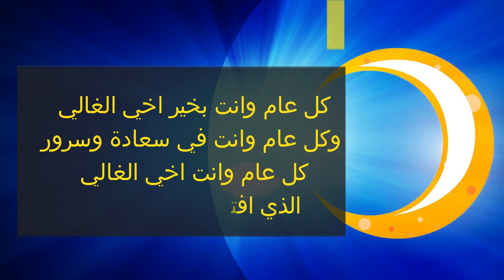❤❤ تهنئة بمناسبة عيد 2020♥️♥️ لاخي الغالي اروع عبارات التهنئة2020 لاغلى اخ